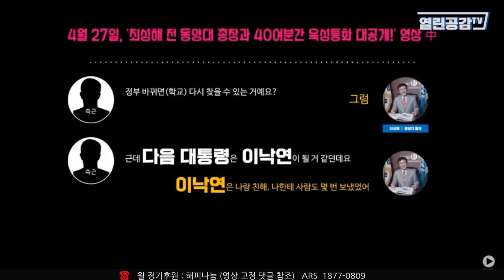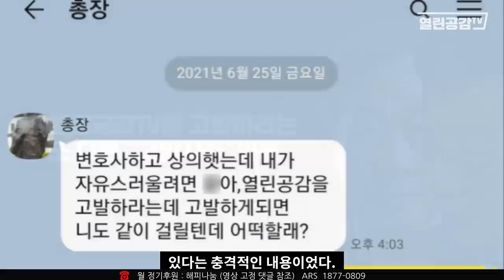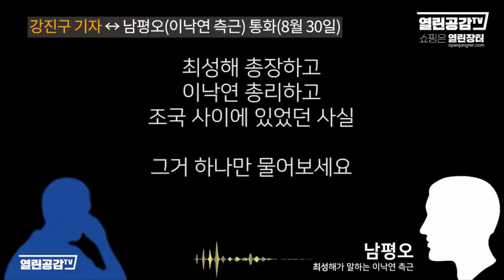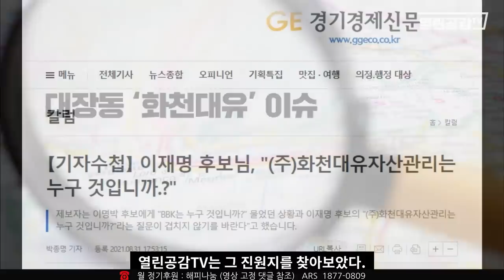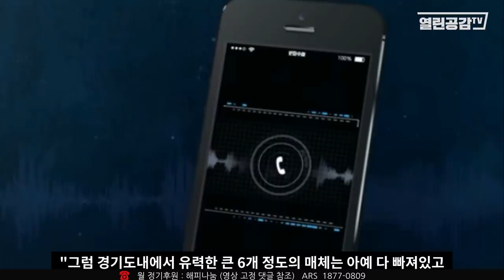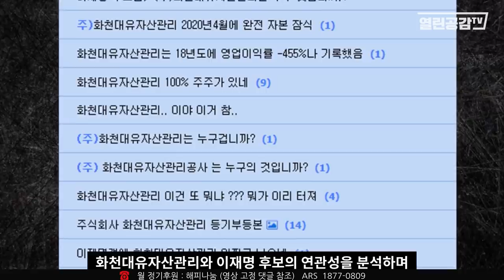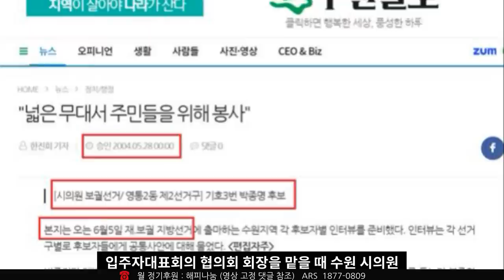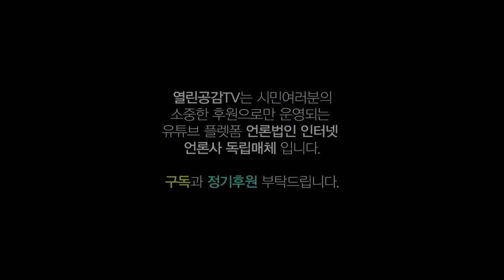[화천대유 취재] 음모론의 시작! 화천대유의 진원지! - “조금 있으면 큰 게 나온다“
※자막수정
18:45 '막연'한 → '막역'한
오타 지적해주셔서 감사합니다

열린공감TV는 진실의 큰 바다를  항해하는 유튜브 플랫폼 언론법인